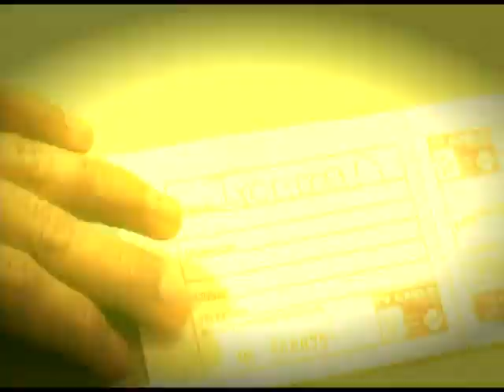Sorteo Anual TVCABLE Tihuatlan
PRomocional Sorteo Anual TV CABLE Tihuatlan